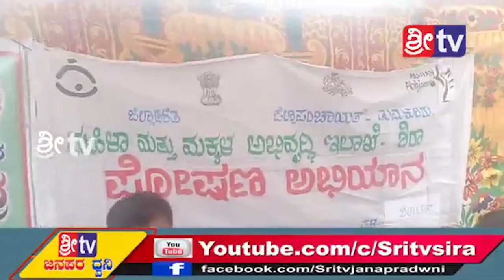Sri tv news 25-09-2020